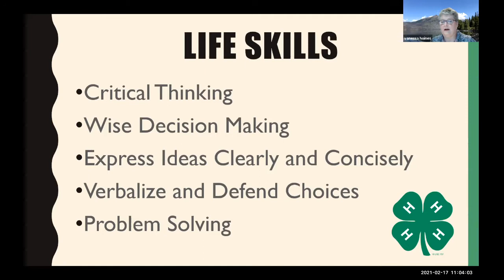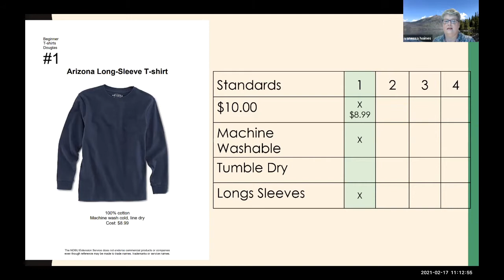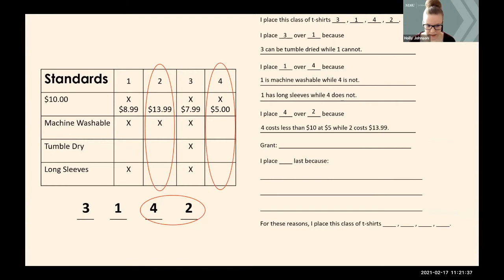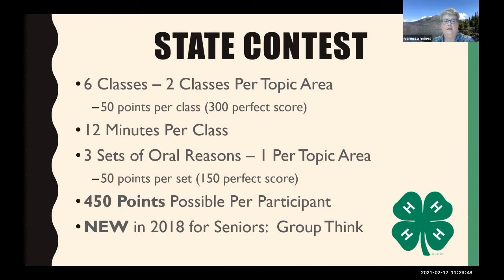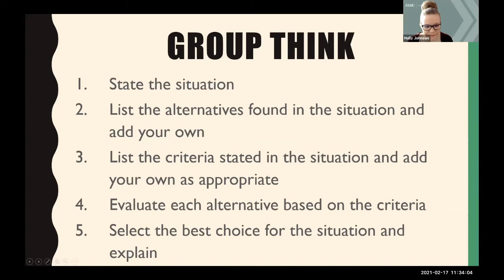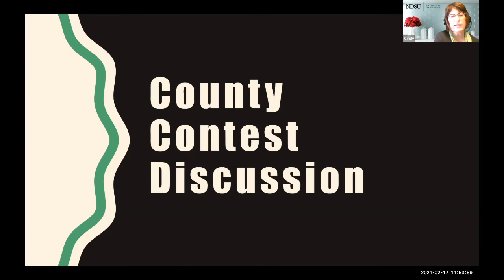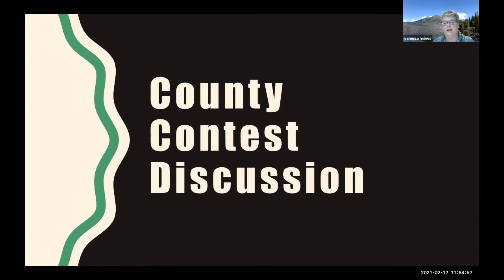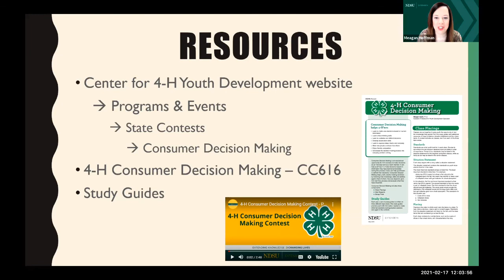2021 4-H Consumer Decision Making Contest Training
This training will prepare NDSU Extension agents and ND 4-H volunteers to conduct the 2021 ND 4-H Consumer Decision Making Contest.